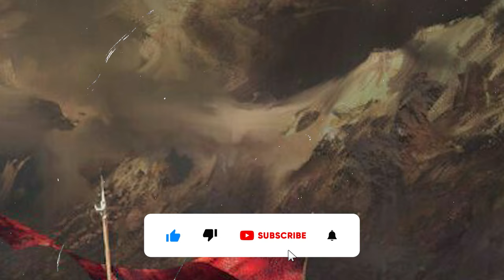The Celtic Kingdom of Scotland | Strange and Fascinating History of Knights Templar and Freemasons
On 18 May 1291, Acre, the last bastion of the Western crusaders in the Holy Land, fell to the Saracens, and the Latin Kingdom of Jerusalem, born of the First Crusade nearly two centuries before, finally and irrevocably collapsed. Thus ended the great European dream of a Christian Middle East. The resonant and sacred sites of scripture were to remain in Islamic hands, effectively off-limits to Christians until Napoleon’s time some five centuries later. With the loss of the Holy Land, the Knights Templar lost not only their primary sphere of military operations, but also their primary raison d’être. In military terms at least, they could no longer justify their existence. Their kindred military-religious orders had bases elsewhere, and other crusades to fight. The Knights Hospitaller of Saint John were to establish themselves first on Rhodes, then on Malta, and to spend the next three centuries wresting control of the Mediterranean for an ever more mercantile Christendom. The Teutonic Knights had already found their new vocation on the Baltic, exterminating the pagan tribes there and creating a Christian principality which extended from Prussia, through Latvia, Lithuania and Estonia, to the Gulf of Finland. The Spanish orders of Santiago, Calatrava and Alcantera had yet to expel the Moors from the Iberian peninsula, while the Portuguese Knights of Christ were to devote themselves increasingly to maritime exploration. Only the Templars were left without a purpose and without a home. Their own ambition to establish a principality for themselves in the Languedoc was thwarted and remained stillborn.

The decade and a half that followed the fall of Acre was to be a period of decline for the Temple. Then, at dawn on Friday, 13 October 1307, Philippe IV of France ordered the arrest of all Templars in his domains. During the next seven years, the Inquisition moved on to the center of the stage to finish what the French king had started. Templars throughout Europe were imprisoned, tried, interrogated, tortured and executed. In 1312, the Order of the Temple was officially dissolved by the Pope. In 1314, the last Grand Master of the Order, Jacques de Molay, was burned at the stake, and the Temple effectively ceased to exist.

Robert Bruce’s career spans this crucial period precisely. He first appeared in a position of prominence in 1292, a year after the fall of Acre, when he became Earl of Carrick. His life attained its climax with the Battle of Bannockburn in 1314, some three months after Jacques de Molay’s death. In 1306, a year before the persecution of the Temple began, Bruce himself had been excommunicated, and was to remain at odds with the Papacy for another twelve years. Because he had ceased to be recognized by the Pope, it was impossible for Rome to treat with him or impose her will in his domains. In effect, the papal writ no longer ran in Scotland. And thus, in those parts of Scotland, the decree which abolished the Temple elsewhere in Europe was not, in accordance with the strict letter of the law, applicable. If knights of the Order, fleeing persecution on the Continent, hoped to find a refuge anywhere, it would have been under Bruce’s protection.